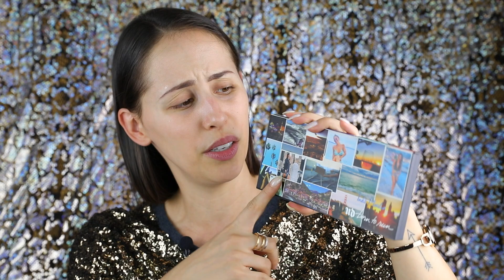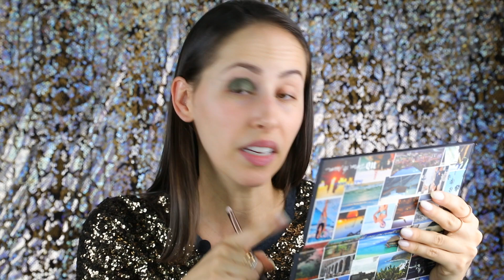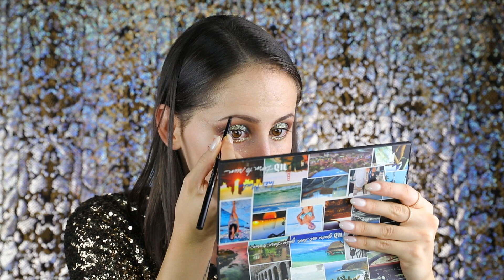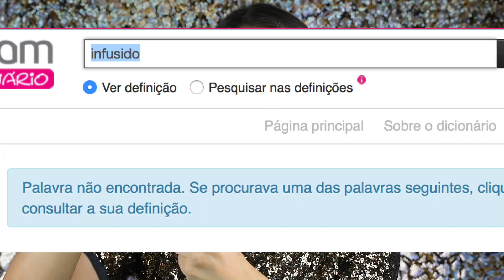MAQUILHAGEM PARA A BALADA | Inês Mocho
Produtos utilizados:

Lápis de sobrancelhas de alta precisão Signature Brow, Kat Von D
Lápis Verde
Máscara de pestanas
Gloss